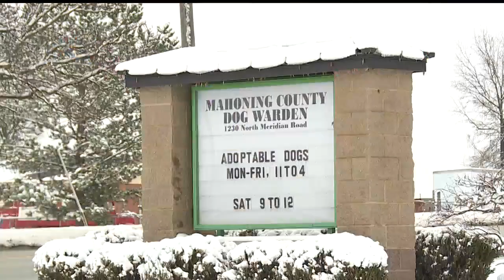Mahoning County Dog Warden Dianne Fry in Youngstown, Ohio, offers advice on how to keep dogs safe fr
There is concern about parvovirus spreading through the Valley and infecting dogs, whether it's a beloved household companion or a stray on the street.